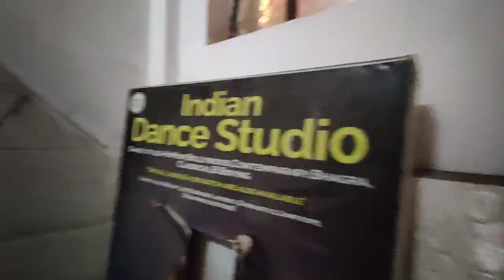aj toh maza hi a gya 💥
My 1st Insta I'd - Aradhya_Bhatnagar.14
My 2nd Insta ID - aradhya_bhatnagar_extra
insta I'd of Indian dance studio's owner - sagarjais4195
Address of Indian dance studio - First Floor, 245 A, Main 100 Feet Rd, opp. Laxmi Dairy, West Jyoti Nagar, Durgapuri Extension, Durga Puri, Shahdara, Delhi, 110093
main apni video shoot ke liye Indian dance studio gai thi aur jo studio ki owner Hai vah mere sir bhi hai agar aapko dance sikhana Hai to iss studio mein a sakte hain yeh studio newly open hua Hai aur Aaj mere ko video shoot karke bahut maja aaya